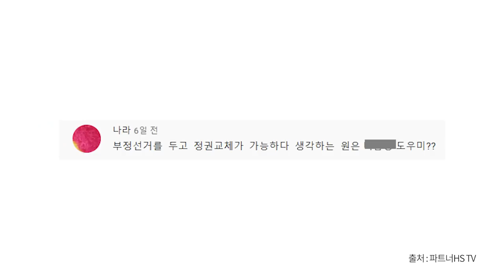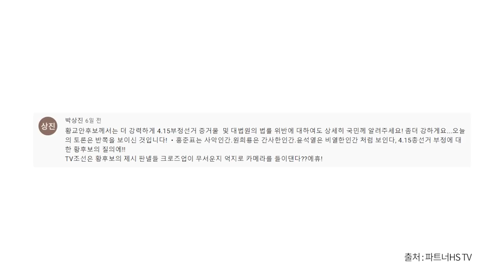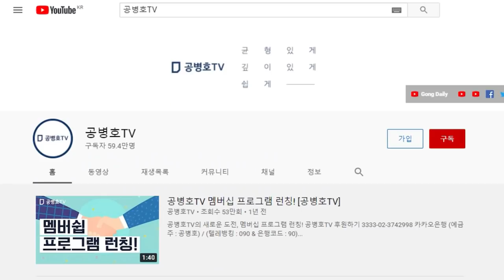인생, 그따위로 살지말라 / 원희룡, 음습한 거짓말 / 알만한 사람은 왜 헛소리를 하는지 알아 / 당신 뱃속까지 드러낸 발언 / 출세 그런식으로 해야 하나 [공병호TV]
Bitcoin : 3MTW849AkP2ftLeSK2teZHMmzLu7Z83s9U